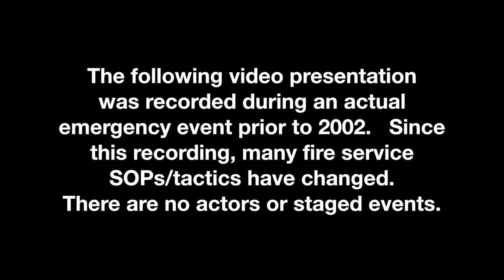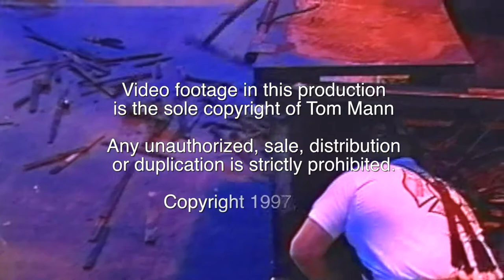The Dumpster Fire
Dumpster fires are common and many times a nuisance.  For the Bartlett fire department, this common fire potentially threatens a large commercial building and several businesses inside.

 Emergency FD videos documents the work of fire and ems  first responders.  Producer Tom Mann spent 10 years documenting the work of fire departments in and around the Memphis area.